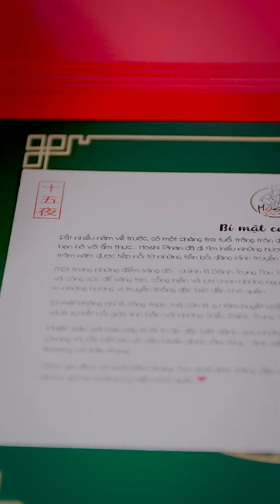BÍ MẬT CHIẾC BÁNH TRUNG THU 2024 PHIÊN BẢN PREMIUM CỦA HOSHI PHAN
Đã hơn 1 năm chờ đợi rồi, không thể chờ thêm được nữa, mẫu Bánh Trung Thu tâm huyết của Chef Hoshi Phan đã chính thức mở bán từ hôm nay👏
Với thông điệp ý nghĩa “𝑽𝒊𝒆̂𝒏 𝑴𝒂̃𝒏 - 𝑺𝒖𝒏𝒈 𝑻𝒖́𝒄 - Đ𝒐𝒂̀𝒏 𝑽𝒊𝒆̂𝒏”, mùa Trăng năm nay đầu bếp Hoshi Phan mang đến cho cả nhà 3 sự lựa chọn đặc biệt với 3 set bánh đặc trưng:

🥮 𝐒𝐞𝐭 𝟏: 𝐓𝐡𝐮̛𝐨̛̣𝐧𝐠 𝐇𝐚̣𝐧𝐠 𝐕𝐢𝐞̂𝐧 𝐌𝐚̃𝐧
• Hộp 1 bánh
• Trọng lượng 1kg
• Nhân thập cẩm đặc biệt, 10 trứng muối
• Logo Hoshi Phan độc quyền in trên mặt bánh & trên bao bì hộp
💸 1.350k

🥮𝐒𝐞𝐭 𝟐: 𝐓𝐫𝐮𝐧𝐠 𝐓𝐡𝐮 𝐒𝐮𝐧𝐠 𝐓𝐮́𝐜
• Hộp gồm 4 bánh
• Trọng lượng 250g/bánh, 2 trứng muối
• Gồm 4 vị: thập cẩm trứng muối, khoai môn sữa mix hạt dưa, đậu đỏ mix hạt dưa, đậu xanh mứt cam thảo
💸960k

🥮𝐒𝐞𝐭 𝟑: 𝐇𝐚̣𝐧𝐡 𝐏𝐡𝐮́𝐜 Đ𝐨𝐚̀𝐧 𝐕𝐢𝐞̂𝐧
• Trọng lượng 250g/bánh
• Nhân thập cẩm chay đặc biệt gồm mứt bí, mứt gừng, mứt chanh, hạt dưa, hạt điều, mè, nấm đông cô, sườn non chay
💸 1.000k
Anh chị nào muốn đặt bánh thì nhanh tay nhắn tin choa Hoshi để trải nghiệm hương vị đặc biệt từ Hoshi Phan nhé cả nhà ơiiii

Bánh Trung Thu Hoshi Phan đáp ứng nhiều tiêu chí:
🌟Hương vị đặc biệt, công thức độc quyền, ít ngọt và thơm ngon hảo hạng
🌟Nguyên liệu sạch, được tuyển chọn kỹ lưỡng với những yêu cầu khắt khe
🌟Bánh làm hoàn toàn thủ công với số lượng ít
🌟Thiết kế bao bì sang trọng, tỉ mỉ, đẳng cấp nhưng vẫn lưu giữ trọn vẹn nét đẹp truyền thống Tết Trung Thu, rất thích hợp để biếu tặng
Mỗi chiếc bánh đều là kết tinh của 1 chuyến hành trình đam mê bất tận của Hoshi Phan, là 1 câu chuyện, tâm tư, tình cảm của Hoshi Phan muốn gửi gắm đến thượng khách thưởng thức cùng người thân và lưu giữ lại những kĩ niệm khó quên🥰
Phiên bản được làm thủ công nên số lượng cực kỳ giới hạn, vậy nên nếu cả nhà cần biếu tặng số lượng 5 hộp trở lên, hãy nhanh tay nhắn ngay cho Hoshi Store để được ưu tiên đặt bánh nhé ạ.
Tham gia ngay nhóm Nghiện Bếp & Gia Đình Hoshi Phan để đăng tải những thành quả món ngon và giao lưu cùng Hoshi Phan 👇🏻 tại đây nhe👉🏻

►KẾT NỐI với Hoshi Phan và tương tác thường xuyên cùng Hoshi nhé❤️

►CHUỖI HỆ THỐNG CỬA HÀNG GIA DỤNG, SIÊU THỊ & NHÀ HÀNG, HỌC VIỆN DO HOSHI PHAN SETUP VÀ ĐẠI DIỆN

•Hệ Thống Siêu Thị Nhà Hàng Nhật ( Hoshi Thường Trực )

•Nghề nghiệp: Đầu Bếp
•Công việc: Giám Đốc Ẩm Thực
•Nơi làm việc: Tập Đoàn Phát Triển Kiyoshi (Culinary Director at Kiyoshi Corporation)
•Đơn vị quản lí Kênh: CTY TMDV HOSHI PHAN & Các đối tác tin cậy khác.

Cả nhà thân mến, tất cả các thương hiệu do Hoshi Phan đại diện đều trực thuộc dưới sự quản lí và giám sát chất lượng dịch vụ của Tập Đoàn Phát Triển KIYOSHI
•Nếu bộ phận CSKH của các thương hiệu thiếu trách nhiệm hoặc xử lí không thoả đáng, xin vui lòng gửi phản ánh ngay cho chúng tôi qua bộ phận giám sát cấp cao & bảo vệ khách hàng: • ( Sẽ rất biết ơn nếu được tiếp nhận các phản ánh bộ phận CSKH từ quý khách )

Cảm ơn cả nhà vì đã theo dõi Kênh Hoshi Phan.